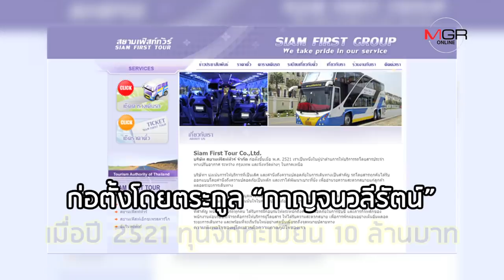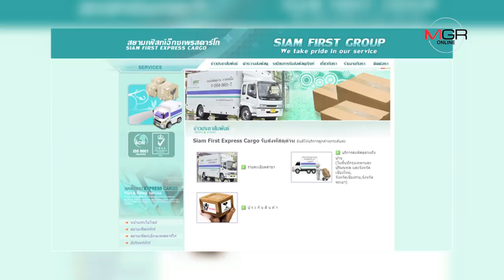ปิดตำนาน 41 ปี ‘สยามเฟิสท์ทัวร์’ รถทัวร์สิงห์เหนือ